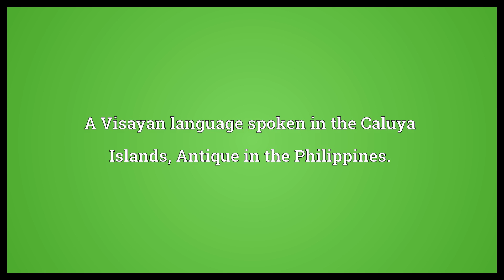Caluyanon Meaning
Video shows what Caluyanon means. A Visayan language spoken in the Caluya Islands, Antique in the Philippines..  Caluyanon Meaning. How to pronounce, definition audio dictionary. How to say Caluyanon. Powered by MaryTTS, Wiktionary